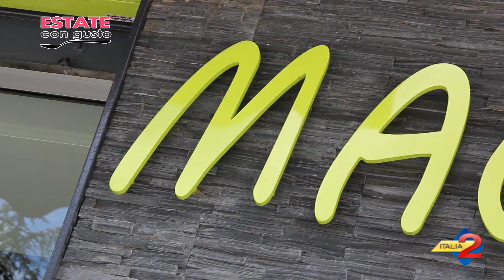Estate con gusto: la "parmigiana di melanzane" del Macs Bar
Estate con gusto: la "parmigiana di melanzane" proposta dal Macs Bar
08/08/20144